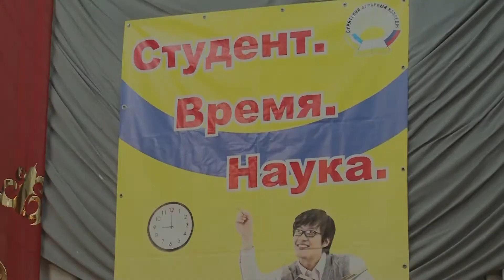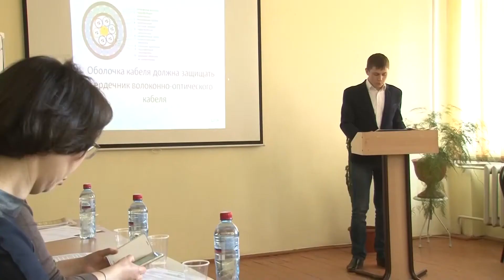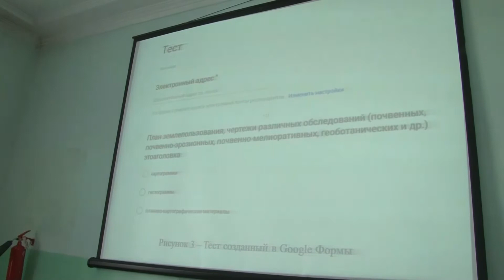Актуальное интервью. Бурятский аграрный колледж.